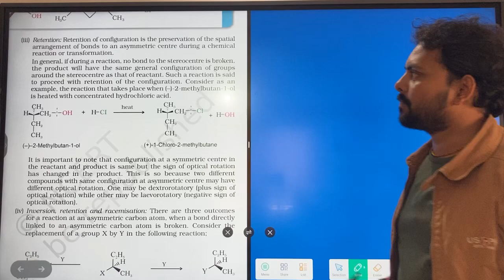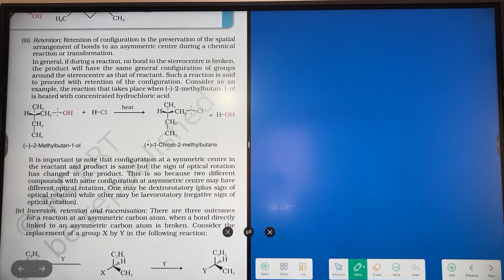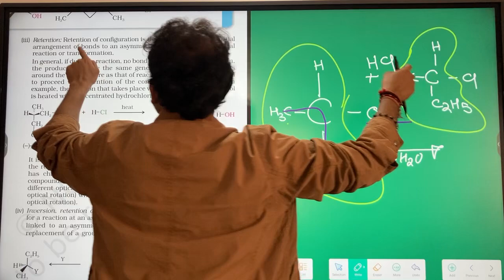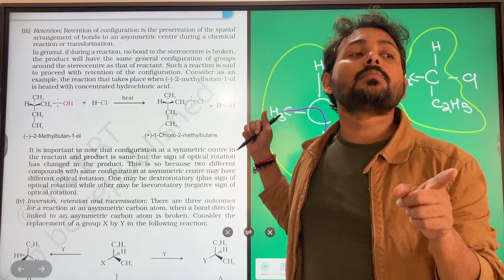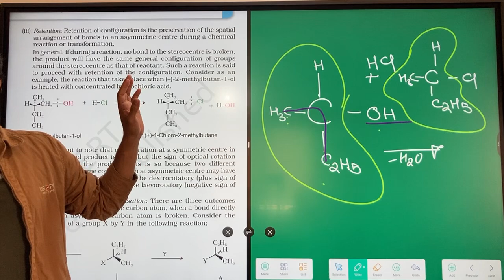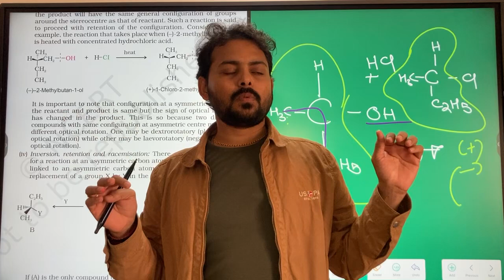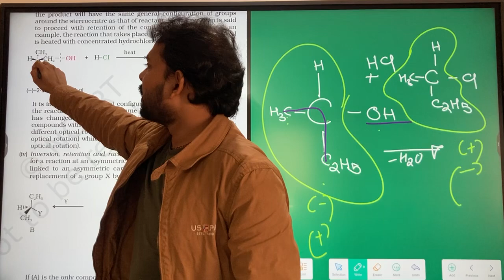10 September 2024